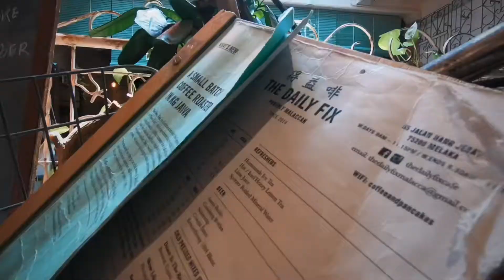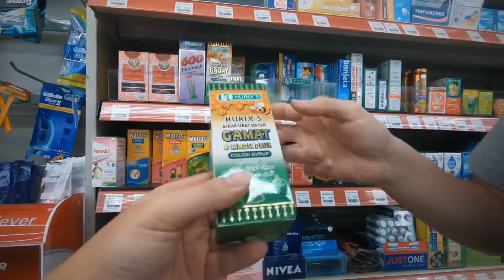First time meet Malaysia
29th September -3rd October

First time in Malaysia with Jason Criss Lee

前年從歐洲回來後，自認對於旅行啊，坐飛機，過海關什麼的已經駕輕就熟了，但是除了前年去一趟北京跟倫敦後也待著過了好一段時間，最近因為工作的關係常常搭高鐵跑新竹跟台中幾次下來也是不少錢。

就想著要是去一趟亞洲國家應該也差不多這些錢吧，那為何不乾脆說走就走？

所以大概一個多月前吧，我問Jason 什麼時候有空我乾脆過去找他，從倫敦道別後總是說著要找的人，沒有一趟旅程真正排上計畫，當然當然，成年人總會有更重要的事要先做，希臘 挪威 印度 杜拜什麼的我還可以推託給時間跟旅費，但是為了貫徹我那個“不想成為我討厭的大人”的理念，不想成為那個只會客套說說的大人，我決定無論如何下禮拜都要搭飛機出發，不過Jason 為了排假，讓我九月底再過去，他才能好好地盡地主之宜。

新加坡 馬來西亞什麼的我都沒去過，再三跟他確認不論何時去都會是夏天之後我毅然決然的躺在沙發上一邊看綜藝大熱門
一邊把機票訂了，接著我就在吉隆坡了。

在你們相遇以外的地方再見面感覺真的很奇妙，之前在塞不勒斯在蘇非亞在雅典在伊斯坦堡見到那些回到自己國家的朋友時，他們也會說“在這裏看到你真的感覺很神奇”。

馬來西亞給我的印象是一個文化很深的國度，不同的人種完全不一樣的語言一起生活在同一個國家裡，和大部分亞洲國家一樣的殖民痕跡，族群移居後留下的現在馬來西亞人，不只是漢人也不全是印度人更不會只說馬來話，的確讓我訝異這麼複雜的族群組成可以這麼和諧自然的存在著。